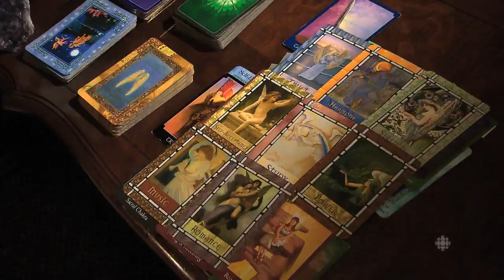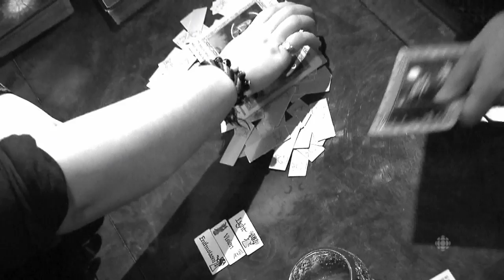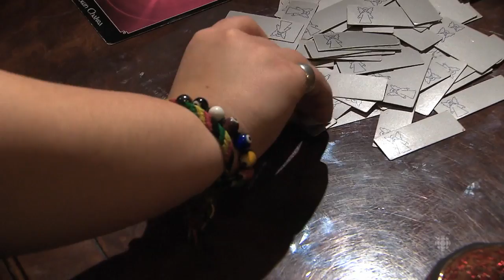ONdécouvre - Renée-Claire Nordman, clairevoyante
Émission du 24 avril 2016

On entre dans l'univers mystérieux du surnaturel avec la clairevoyante Renée-Claire Nordman de Winnipeg au Manitoba.